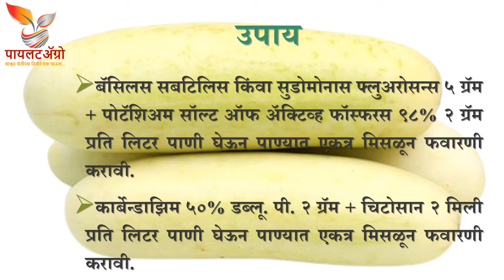Anthracnose in Cucumber | काकडी पिकातील ॲन्थ्रॅकनोज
This video will give information about Anthracnose disease of Cucumber.
हा व्हिडीओ काकडी पिकातील ॲन्थ्रॅकनोज या रोगाविषयी माहिती देईल.
यह वीडियो खीरा के ॲन्थ्रॅकनोज बिमारी के बारे में जानकारी देगा।